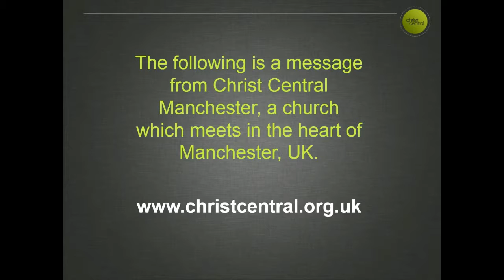Religiosity Wreaks Havoc - Keith Gamon - 30th April 2017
Are things in your spiritual life becoming monotonous and dried up?  Keith Gamon continues the series in Amos.